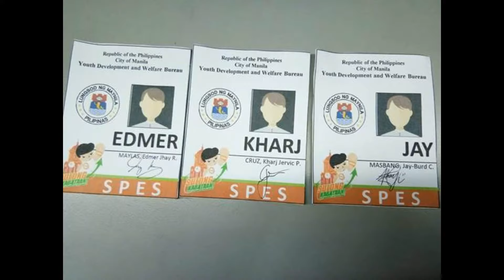SPES Manila 2017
Compilation of file SPES 2017
Special Thanks to MDRRMO